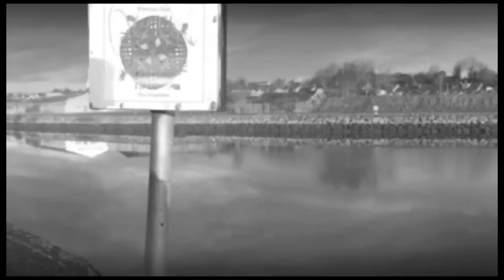Freeman Bear - Trash Like Angel (Music Video)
Freeman Bear - Trash Like Angel Music Video, taken from the album 'The Unspoken', released 18/01/2013, is comprised of a collection of panoramic photography by Dermot O'Mahony, captured along the banks of the River Boyne in Drogheda, Co. Louth, Ireland. Trash Like Angel is the first single to be released from Freeman Bear's debut LP which can be purchased at this link.